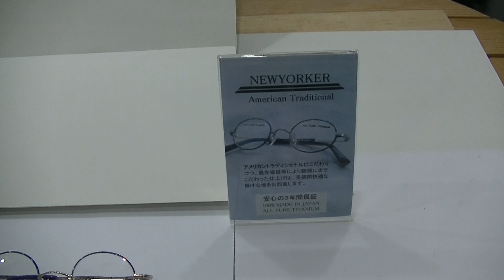室蘭市 メガネ店 女性向き、日本製丸型メガネのニューヨーカーを紹介